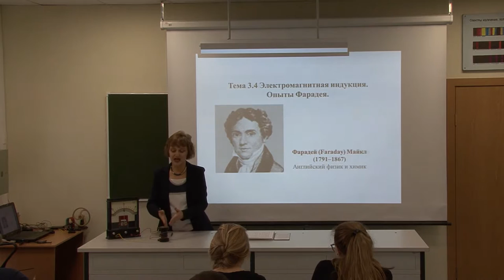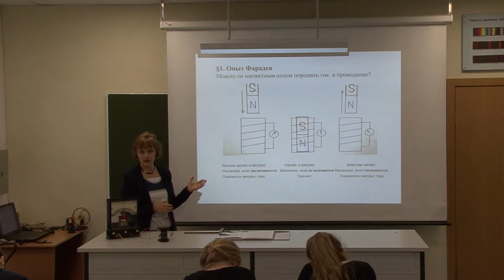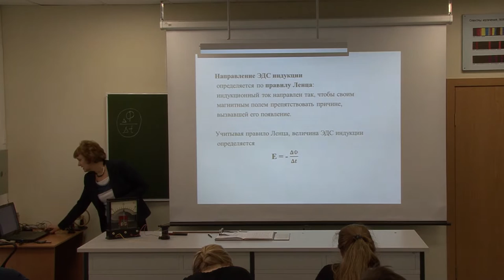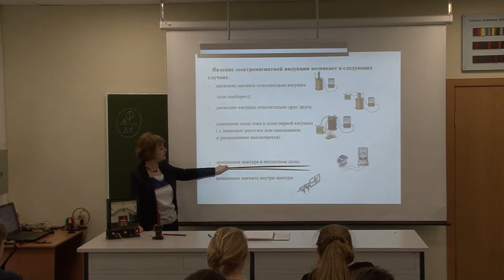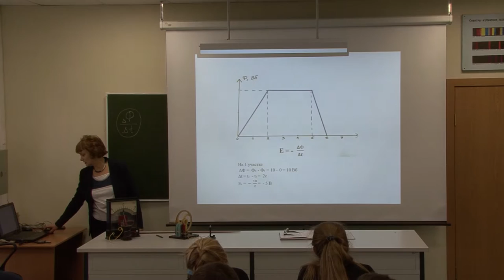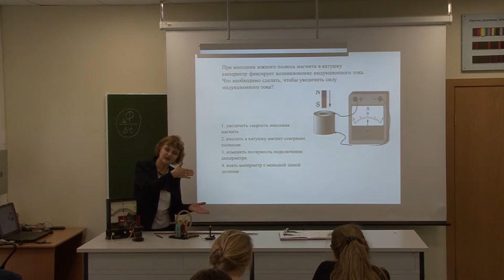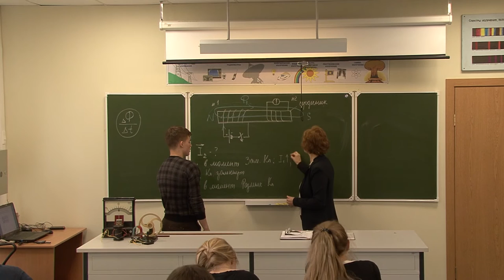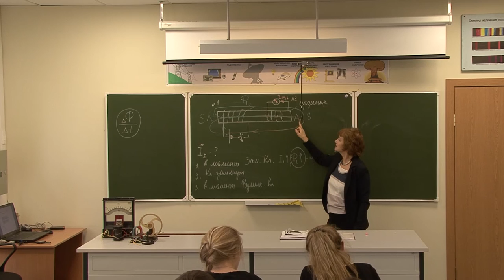Открытый урок Физики. Демидова М.А.